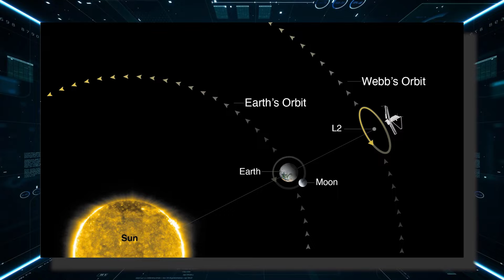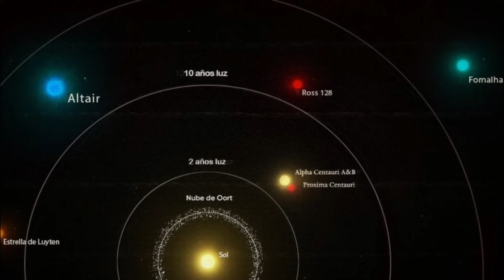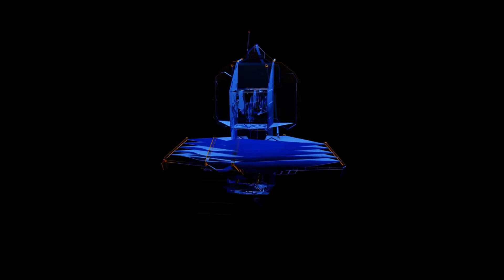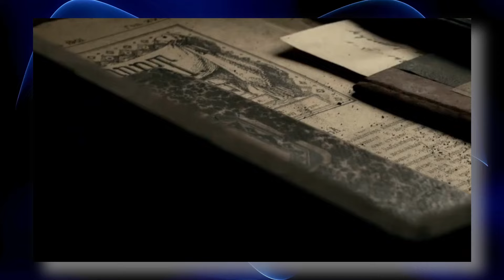HACE 1 MINUTO: ¡El Telescopio James Webb Muestra Esta Imagen Aterradora Que Nos Ocultaron!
El telescopio ha revelado una vista sorprendente y sobrecogedora del cosmos.
La imagen capturada por el Telescopio James Webb nos muestra una vasta extensión del universo, llena de maravillas y misterios insondables. Sin embargo, lo que realmente ha llamado la atención y generado un sentimiento de temor entre los espectadores es la presencia de un objeto celestial desconcertante.
En el centro de la imagen se puede observar una extraña formación que desafía todas las teorías astronómicas establecidas hasta el momento. La estructura parece una amalgama de galaxias, estrellas y nebulosas, entrelazadas de manera caótica y distorsionada. Su apariencia evoca una sensación de malevolencia y fascinación al mismo tiempo.
La imagen se caracteriza por tonos oscuros y sombríos, transmitiendo una atmósfera ominosa y llena de misterio. El resplandor de las estrellas distantes y las nebulosas resalta aún más la presencia del objeto central,